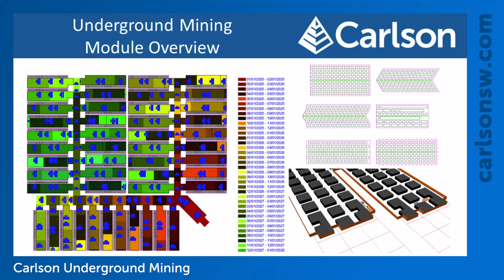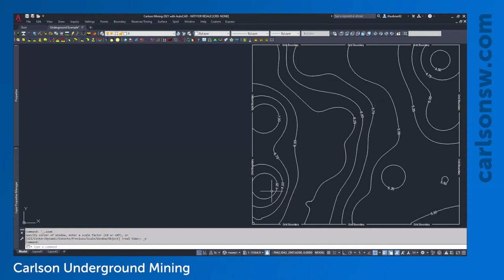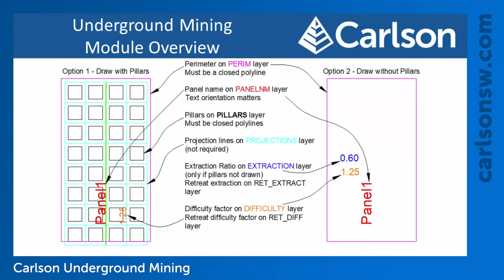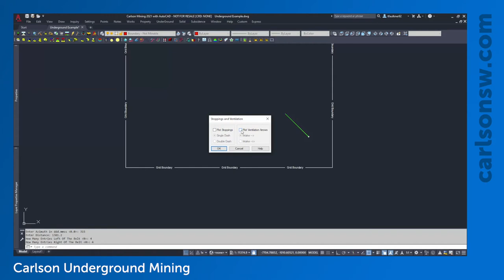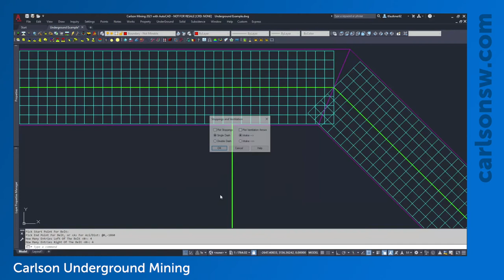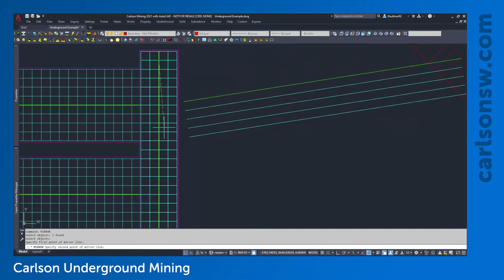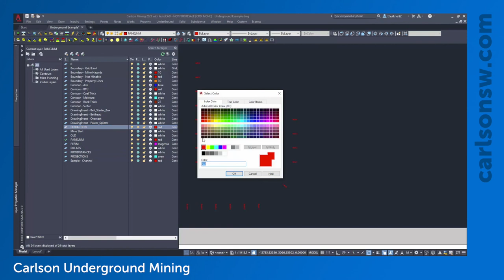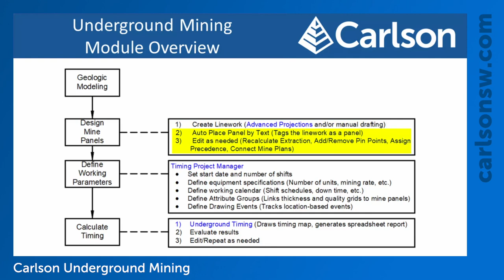Carlson Underground Mining | Panel Drafting (Part 1/4)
This video covers the basic setup needed to create panels within the Carlson Underground Mining software module.

Sections and Timestamps:
Flowchart – 0:58
Project files – 2:05
Drawing overview – 3:57
Planning constraints - 6:30
Layer-dependent linework - 8:34
Panel Drafting - Advanced Projections - 13:12
Panel Drafting - moving a perimeter - 20:26
Panel Drafting - copying with an array - 23:56
Panel Drafting - copying with mirror command - 28:44
Panel Drafting - panel names - 32:11
Panel Drafting - extraction ratio - 36:39
Review of flowchart - 40:22

To learn more about Carlson Underground Mining or to request a demo,